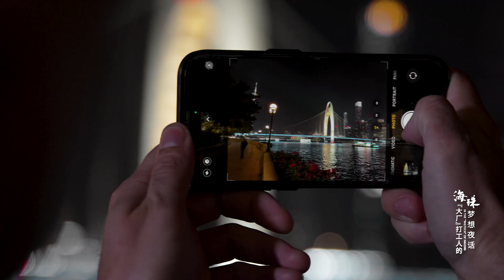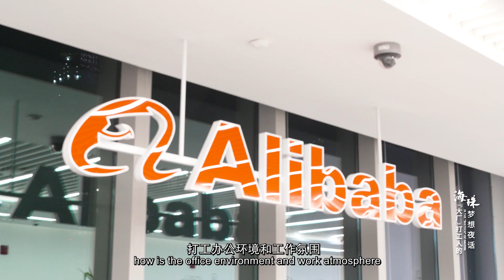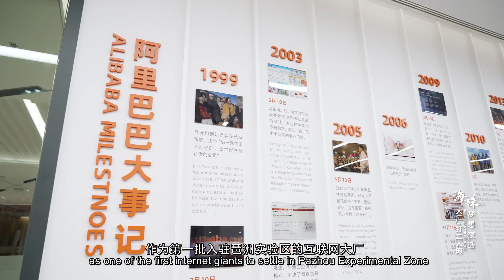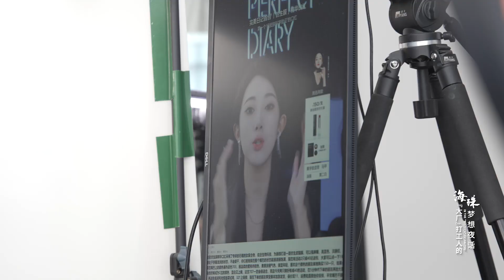The nighty dreams talk of laborers in the "Big Tech" of Haizhu.